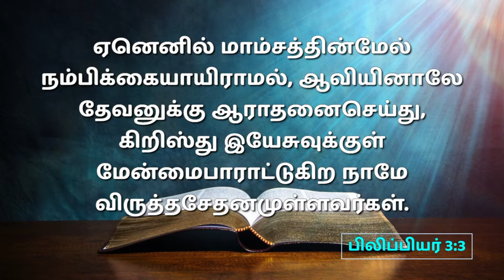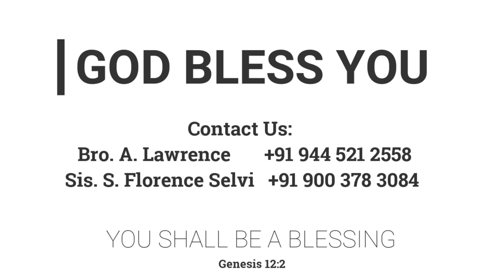அனுதின வாழ்வில் பரிசுத்த ஆவியின் செயல்கள் | 22.01.2023 | Pr. I. வினில் சதீஷ் | கடமலைக்குன்று FGPC